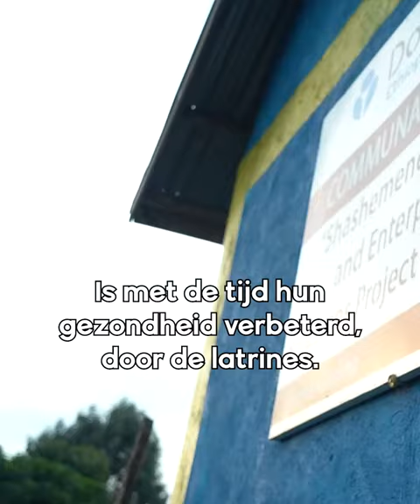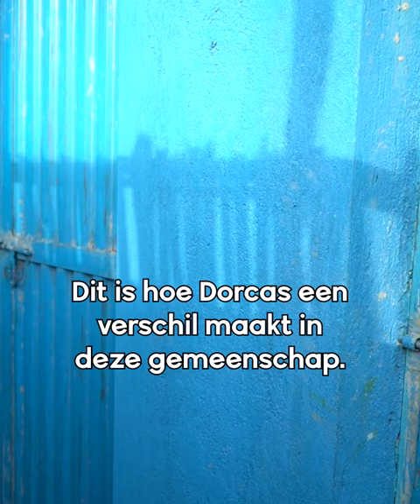Actie Waterkracht | Update #6 Donderdag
Het is dag 6 van Actie Waterkracht. In deze update onder andere onze collega John uit Ethiopië die een van de projecten in zijn land laat zien.